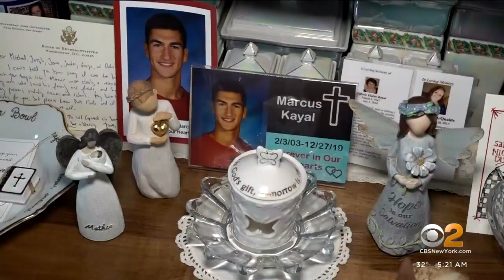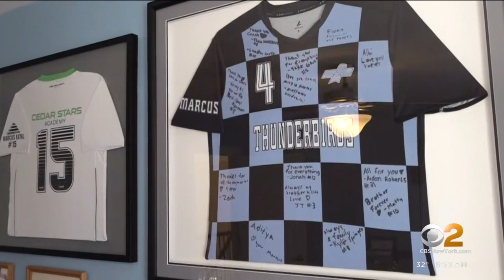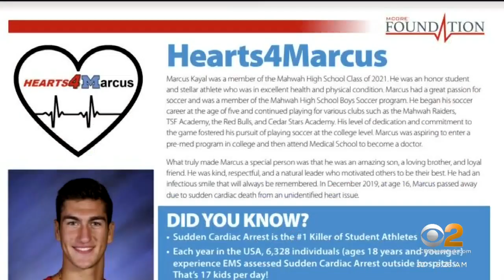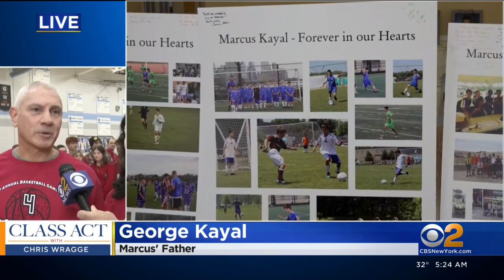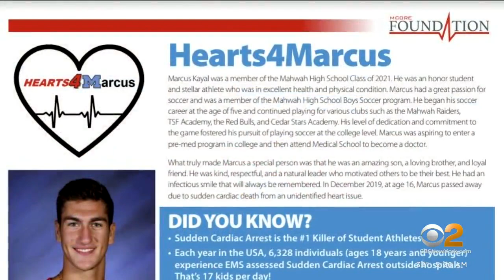Mahwah honors legacy of Marcus Kayal with life-saving initiative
In 2019, George and Debra Kayal tragically lost their son Marcus to sudden cardiac arrest. Now, they're making sure his name won't ever be forgotten. CBS2's Chris Wragge is at Mahwah High School sharing their story.